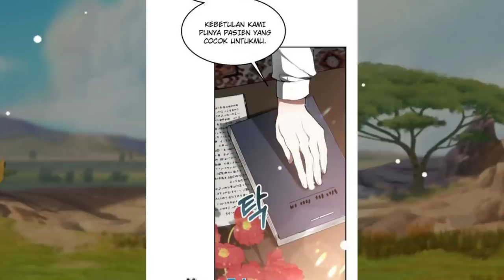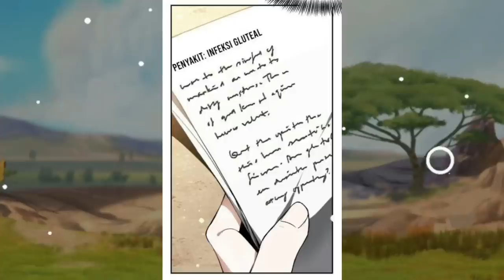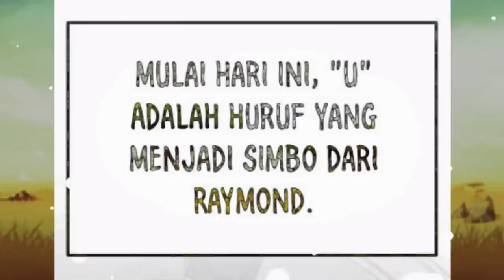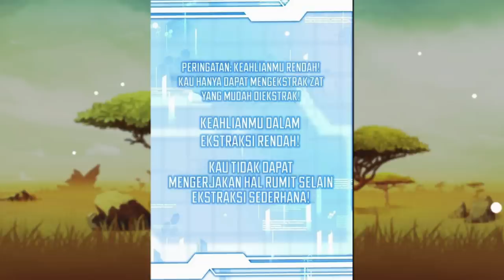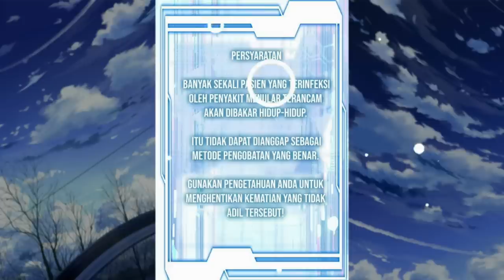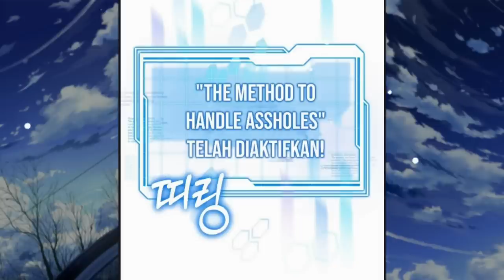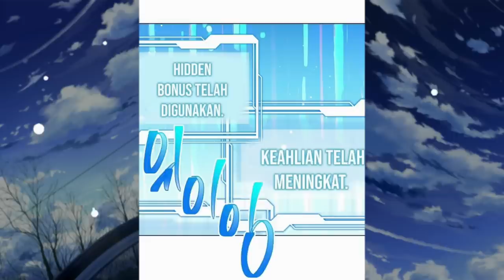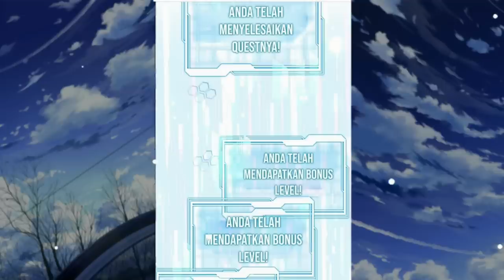DOKTER YANG TER ISEKAI DI DUNIA KERAJAAN | FULL 3 JAM | Alur cerita Manhwa Manhua Manga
DOKTER YANG TER ISEKAI DI DUNIA KERAJAAN | Alur cerita Manhwa Manhua Manga

Yang mau Traktirin Admin Nasi Padang Bisa langsung saja klik Link di bahwa😅❤

KAOS DR. STONE
KAOS VEGERA DRAGON BALL BLUE Z